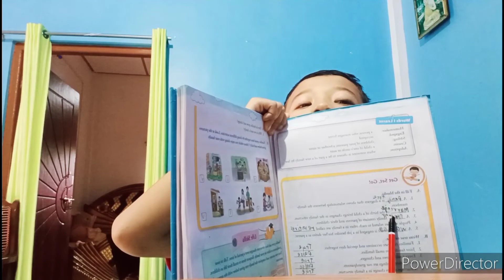Palmo sis+ Palsang full masti enjoy holiday 🤗🥳